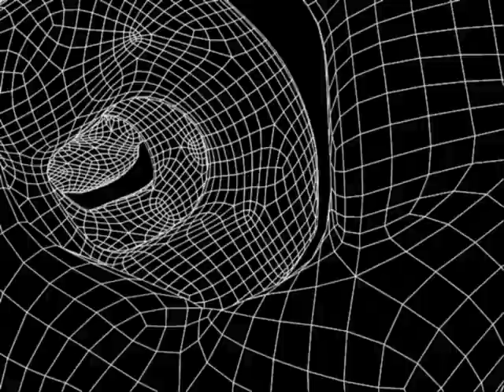Goop Spline R5